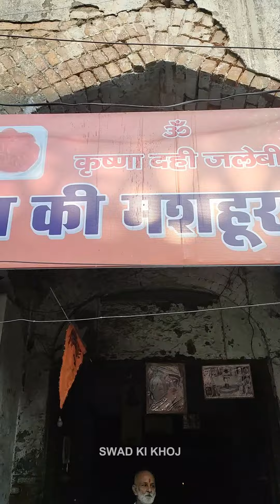इन दादा जी की जलेबी खाने आते थे Foreigners 😱 लखनऊ की सबसे पुरानी दुकान | lucknow street food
इन दादा जी की जलेबी खाने आते थे Foreigners 😱 लखनऊ की सबसे पुरानी दुकान

jalebi dahi making
old auncle selling jalebi
street food